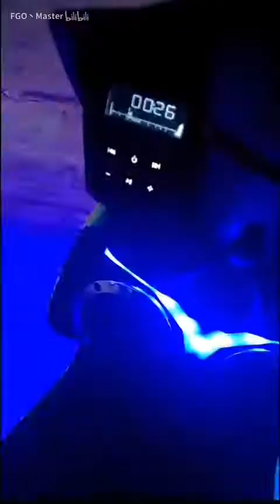用生命在“跳舞”【葬爱家族vs鬼火少年】 Use life to dance [buried love family vs. WISP boy]